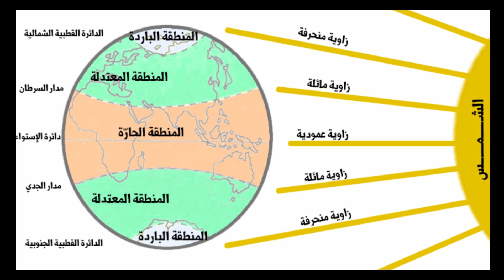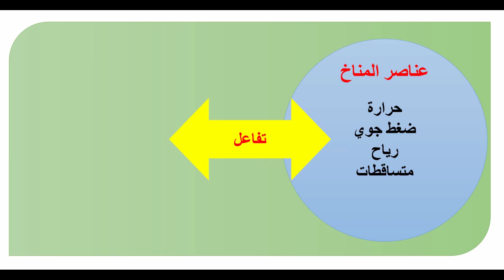الأقاليم المناخيّة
ما هو تعريف الاقليم المناخي؟ وما هي الأقاليم المناخيّة الأساسيّة الموجودة على سطح الأرض؟

تتنوع الأقاليم المناخية على سطح الأرض والتي تختلف بحسب زاوية سقوط أشعة الشمس على الأرض
فهي تصل بزاوية عمودية إلى دائرة الاستواء فتنشأ المنطقة الحارة
بينما تصل بزاوية مائلة إلى المدارين فتنشأ المنطقة المناخية المعتدلة بين مدار السرطان ووالدائرة القطبية الشمالية وبين مدار الجدي والدائرة القطبية الجنوبية.
وتصل بزاوية منحرفة إلى القطبين فتنشأ المنطقة الباردة بين القطب الشمالي والدائرة القطبية الشمالية وبين القطب الجنوبي والدائرة القطبية الجنوبية
وهذه الأقاليم هي:
أقاليم المنطقة الحارة: الاستوائي، المداري، الصحراوي
أقاليم المنطقة المعتدلة: المتوسطي، القاري، المحيطي
أقاليم المنطقة الباردة: الجبلي والقطبي

00:00 نشوء المناطق المناخية
00:46 تعريف الاقليم المناخي
01:10 الأقاليم المناخية